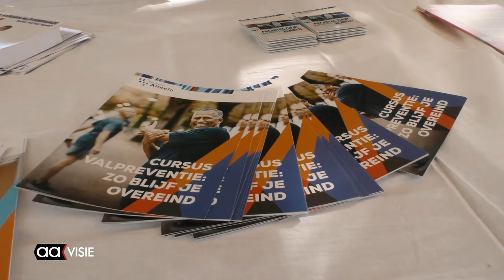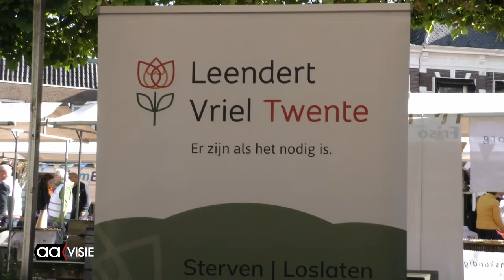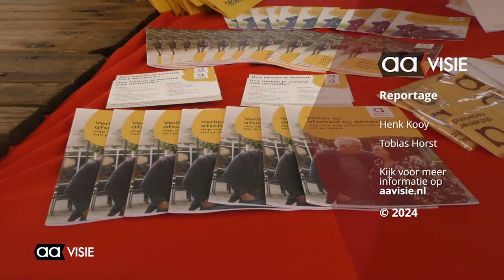Seniorenmarkt COSBO 2024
De samenleving vergrijst en de behoefte aan goede informatie over alle facetten van het ouder worden neemt toe. Op de Koornmarkt konden inwoners van Almelo terecht om alles te weten te komen over onder andere hulpmiddelen, aanpassingen thuis, hulp bij de thuisadministratie, valpreventie, mobiliteit, Vier het Leven, keuringen voor het rijbewijs en thuiszorg. Tal van organisaties deden mee aan de jaarlijkse seniorenmarkt die druk werd bezocht. Kortom, de COSBO timmert nog steeds aan  de weg.